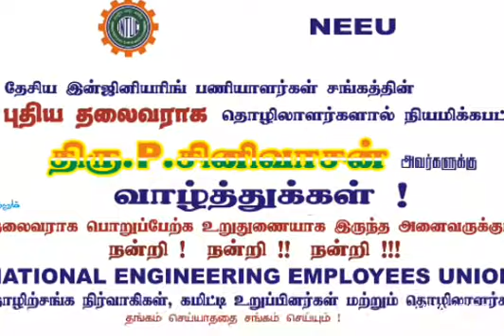National Engineering Employees Union First Video